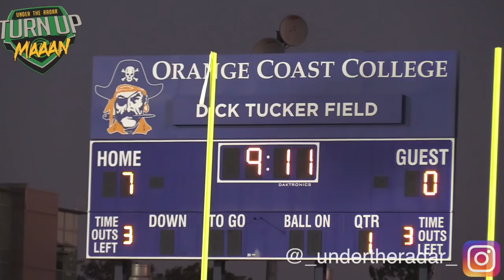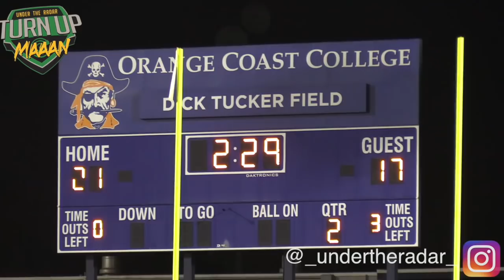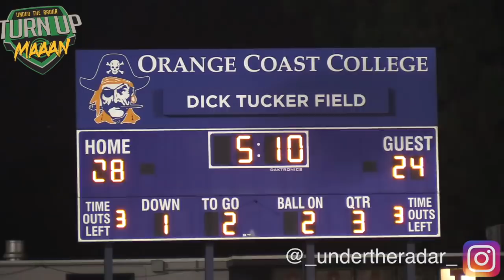🔥🔥 Game was INSANE !! Mission Viejo Vs Orange Lutheran- D1 Cali HSFB